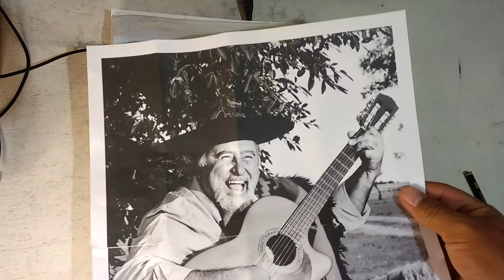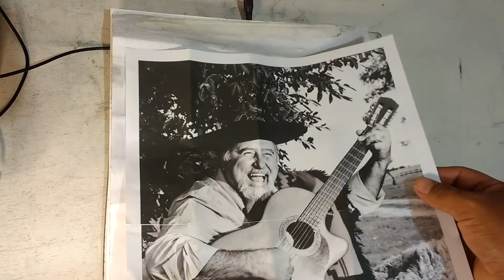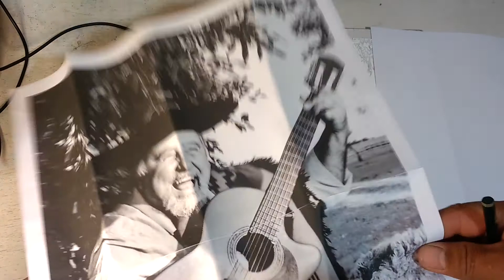dicas de desenho realista, importante🚨🚨🚨